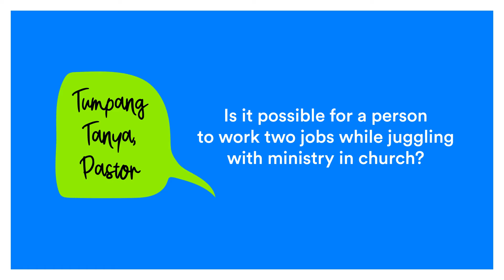Tumpang Tanya Pastor (Ep.33): Is it possible to work two jobs while juggling with ministry?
We only have 24 hours a day and 7 days a week and for some of us juggling ministry and 1 job can be quite a task depending on what we are doing. How about 2 jobs? Is it possible?

Tumpang Tanya Pastor airs every Tuesday at 10.00pm on Chup.TV !